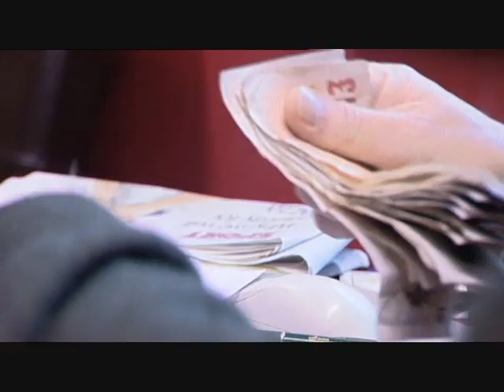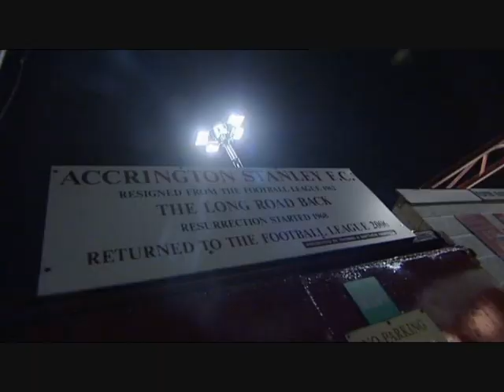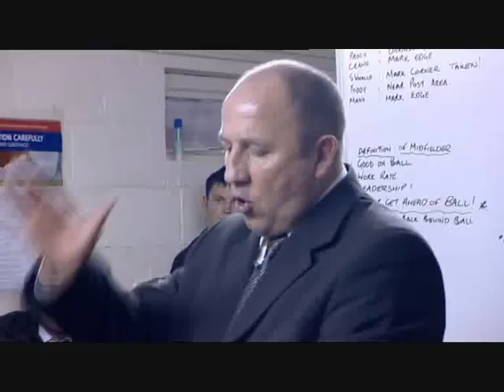Accrington Stanley Exactly! ep1 pt4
Accrington Stanley...Exactly